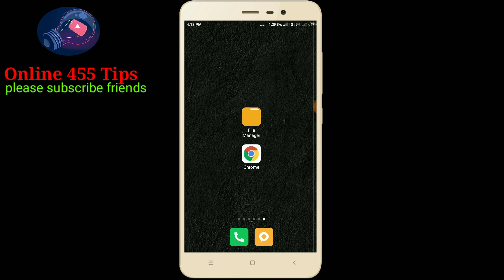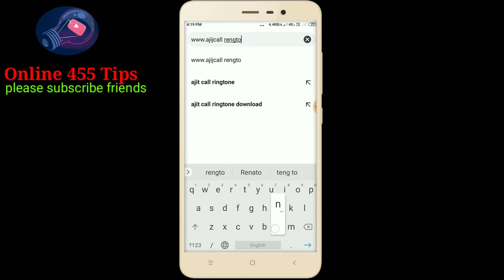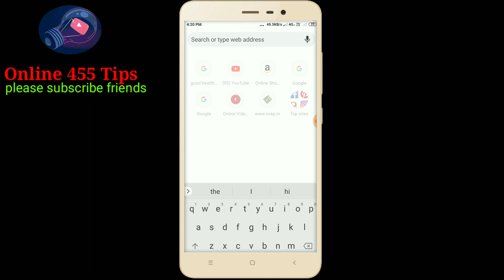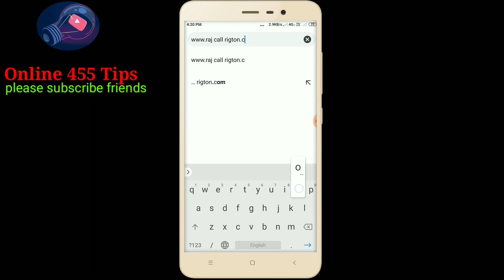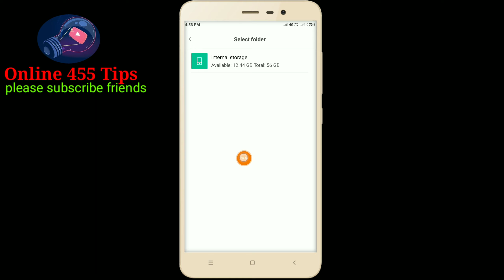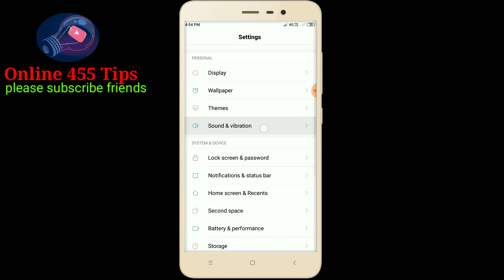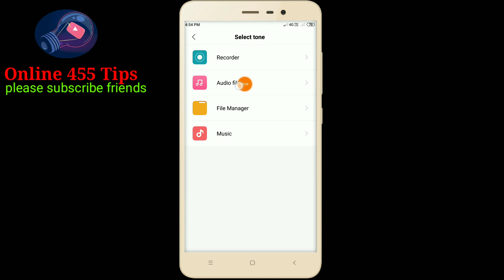নিজের নামে কল রিংটোন। how to Call ringtones in your own name.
আসসালামু আলাইকুম বন্ধুরা আমাদের ভিডিওটি স্কিপ না করে পুরো ভিডিওটি দেখুন তাহলে খুব সহজেই বুঝতে পারবেন কিংবা শিখতে পারবেন।
স্টেট ব্যাঙ্ক অফ ইন্ডিয়া মিস কল ব্যালান্স চেক।

Facebook হ্যাক করবেন কিভাবে 💯% গ্যারান্টি

Phonepe account ||how to phonepe use Bangla Bangla,

  Online 455 Tips chennel_ Help what's

নিজের নামে কল রিংটোন।
how to Call ringtones in your own name.